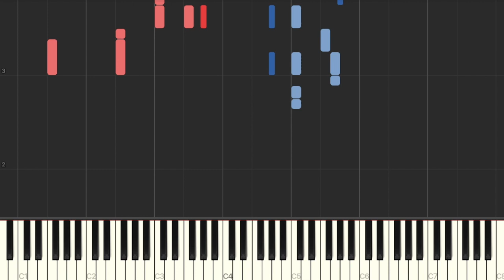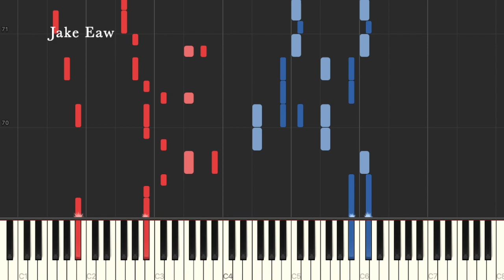Tokyo Revengers Op - Cry Baby by Official HiGE DANdism (Piano Tutorial & Sheet Music)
This is my piano arrangement & Synthesia Tutorial for Cry Baby by Official髭男dism
[Tokyo Revengers Opening Song & Sheet Music]

I really like the groove at the start of this song with the hard bass and drums - I feel like it matches the vibes of the show. There are also some key changes in some parts which sound a little odd but I hope I got most of the stuff right. I also believe that there is swing rhythm in some sections - like the first verse.